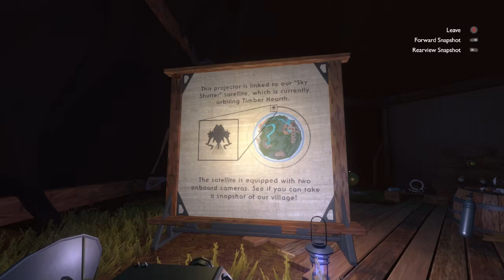Outer Wilds - 0 - preperations and tutorials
time to start something. or at least, getting ready to start something. something something